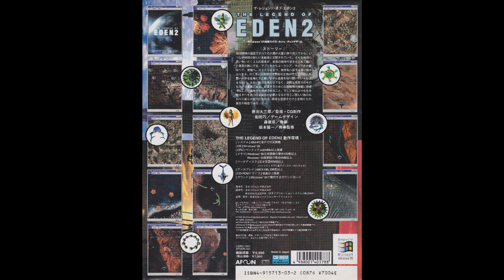Toshihiko Mori 森俊彦 The Legend Of Eden2 [Supervisor 坂本龍一 Ryuichi Sakamoto '96 AFOON Win95 Game Music]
監修・CG制作 - 原田大三郎
ゲームデザイン - 船田巧
音楽 - 森俊彦
音楽監修 - 坂本龍一

Supervisor/CG Production - Daizaburo Harada
Game Design - Takumi Funada
Music Supervisor - Ryuichi Sakamoto

Afoon (日本コロムビア・日立製作所)　CORC-1001

00:00　track01
05:45　track02
11:06　track03
17:03　track04
23:01　track05
28:57　track06
34:44　track07
40:40　track08
44:59　track09
47:19　track10
50:01　Opening Movie